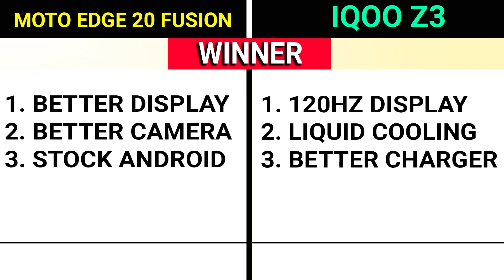🔥 Motorola Edge 20 Fusion Vs IQOO Z3 | ⚡ Best Phone Under ₹23,000 | IQOO Z3 vs Moto Edge 20 Fusion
Time Stamp -

00:00 Introduction

00:41 Moto Edge 20 Fusion Vs IQOO Z3 Design

01:03 Moto Edge 20 Fusion Vs IQOO Z3 Build Quality

01:35 Moto Edge 20 Fusion Vs IQOO Z3 Display

03:32 Moto Edge 20 Fusion Vs IQOO Z3 Processor

04:06 Moto Edge 20 Fusion Vs IQOO Z3 Camera

04:43 Moto Edge 20 Fusion Vs IQOO Z3 Performance

05:15 Moto Edge 20 Fusion Vs IQOO Z3 Audio

05:23 Moto Edge 20 Fusion Vs IQOO Z3 Battery

06:56 Moto Edge 20 Fusion Vs IQOO Z3 Features

Hello,

In this video, i am going to tell you about the differences between MOTOROLA EDGE 20 FUSION and IQOO Z3.

Topic Covered -

moto edge 20 fusion vs iqoo z3
iqoo z3 vs moto edge 20 fusion
moto edge 20 fusion vs iqoo z3 camera test
moto edge 20 fusion vs iqoo z3 pubg test
moto edge 20 fusion vs iqoo z3 speed test
moto edge 20 fusion vs iqoo z3 battery drain test
moto edge 20 fusion vs iqoo z3 gaming test
moto edge 20 fusion vs iqoo z3 charging test
moto edge 20 fusion vs iqoo z3 camera comparison
moto edge 20 fusion vs iqoo z3 comparison
moto edge 20 fusion vs iqoo z3 unboxing